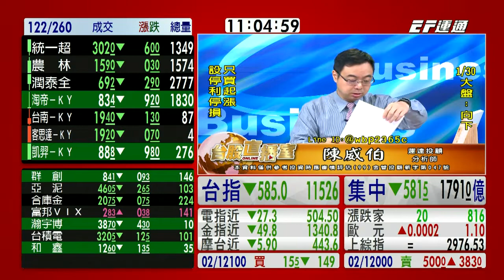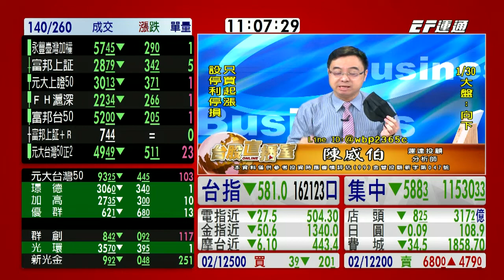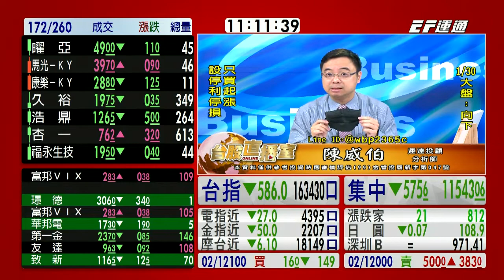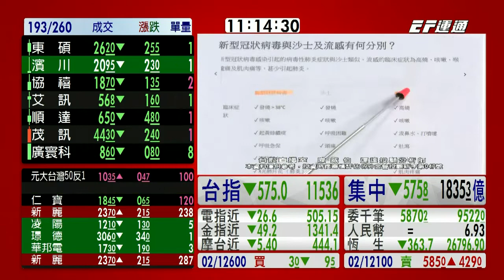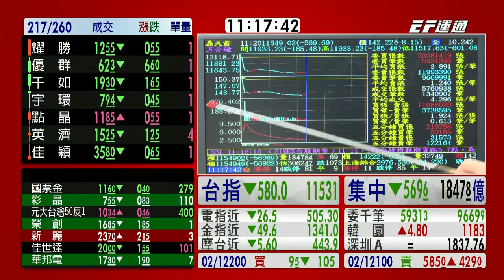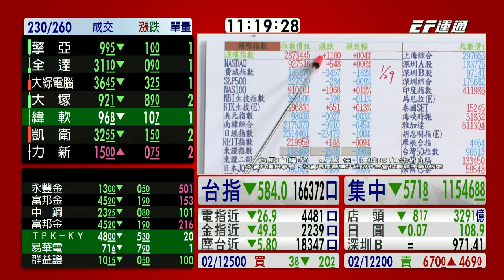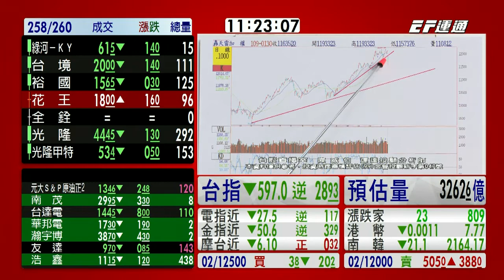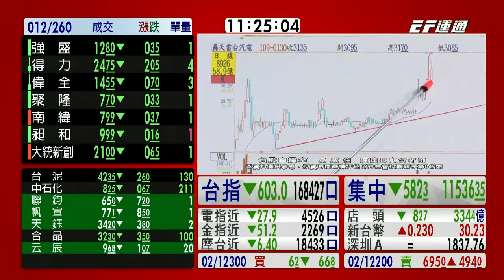20200130 1100 陳威伯 台股直播室